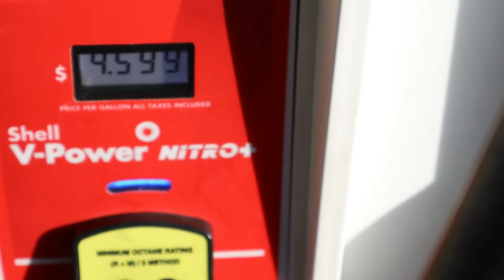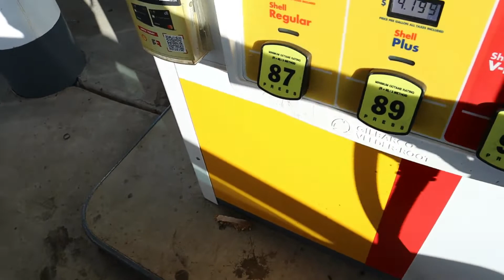Vlog#224 Cars And Coffee! | Some Of The Rarest Cars Ever!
If your life is not great tune it to make it better because that's what we are about. I'll catch you guys in the next video!